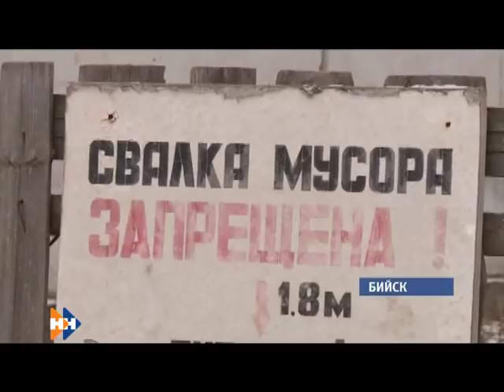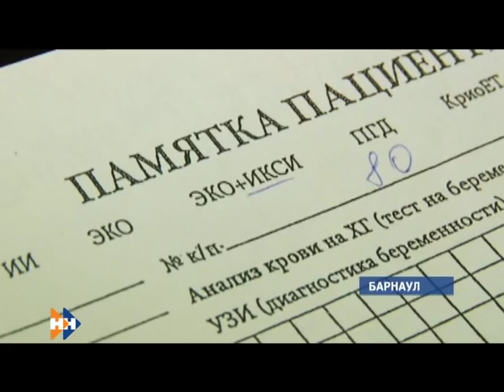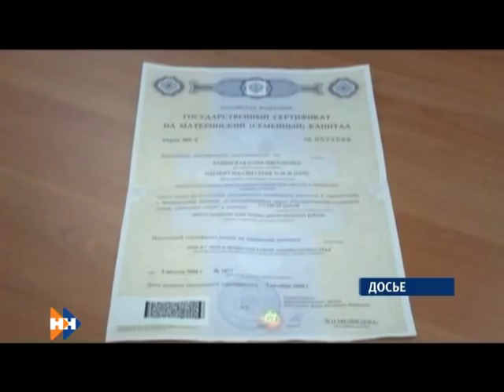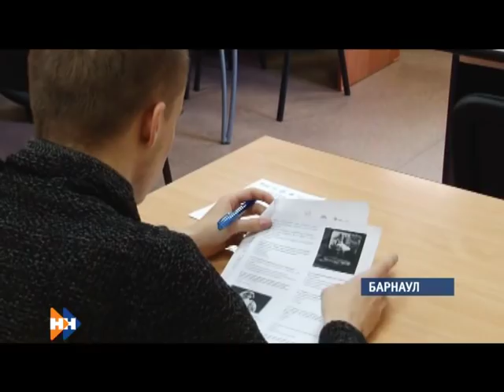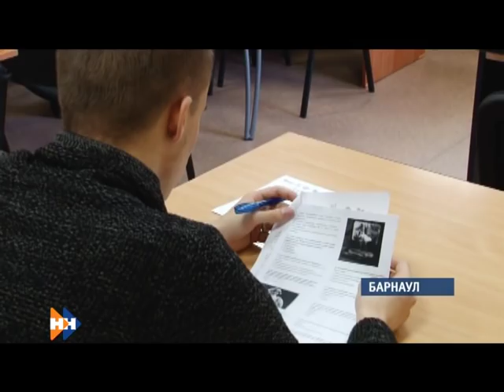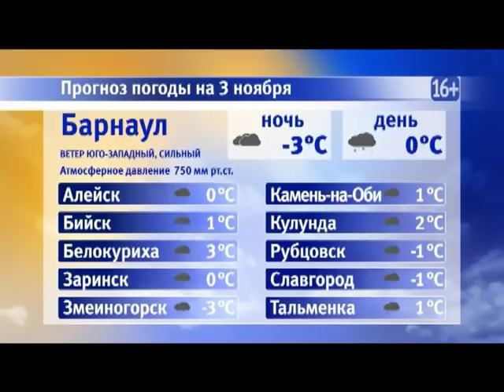Информационная программа «Наши новости». 02.11.2018. Вечерний выпуск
• Последний шанс на материнство. Легко ли получить квоту ЭКО в крае?
• Обещал быть максимально открытым. Сегодня официально представили нового руководителя главного управления МВД края
• Их возраст — 2,5 тысячи лет. Алтайские ученые обнаружили уникальные археологические находки